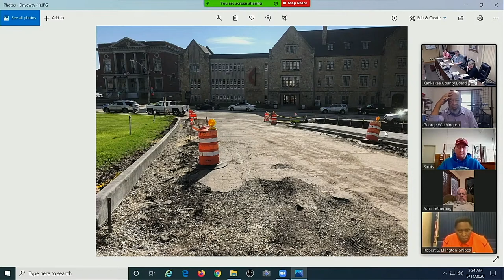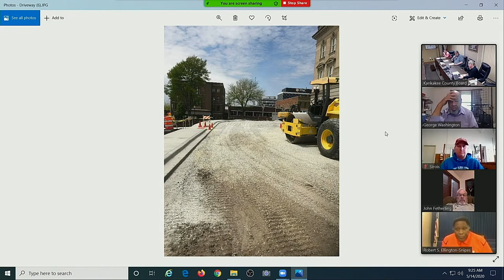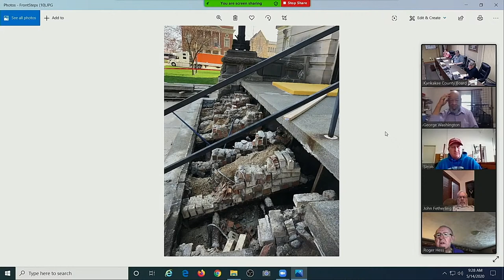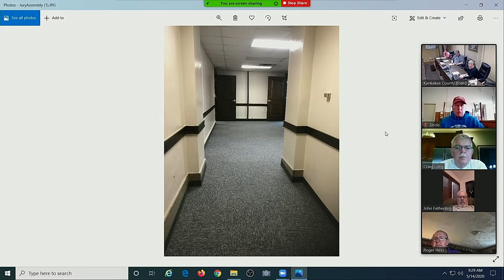Highways & Buildings Committee Meeting 5/14/2020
Highways & Buildings Committee Meeting 5/14/2020 9:00 AM